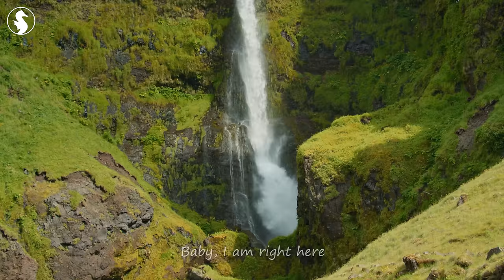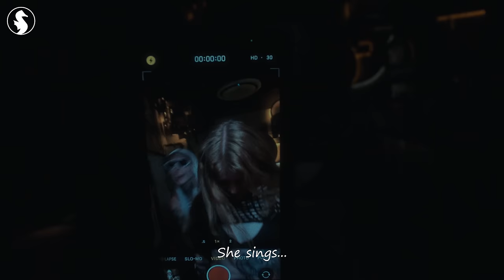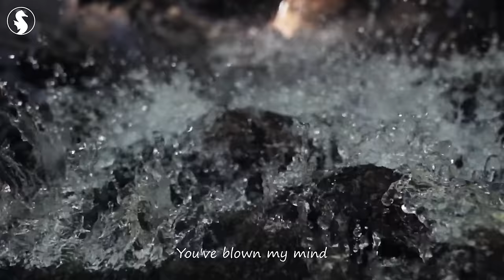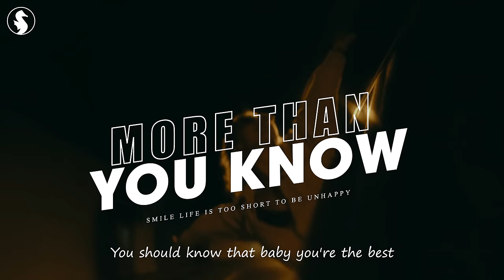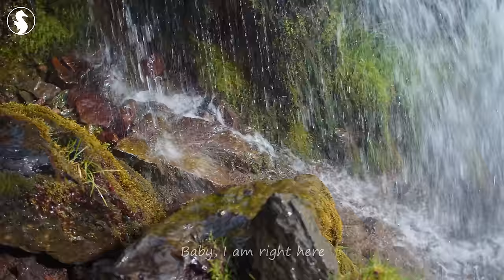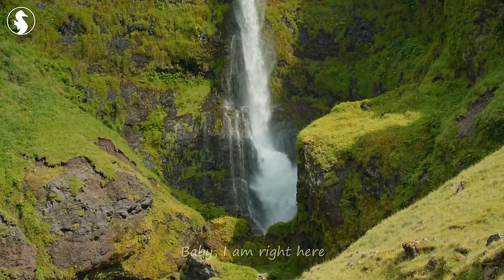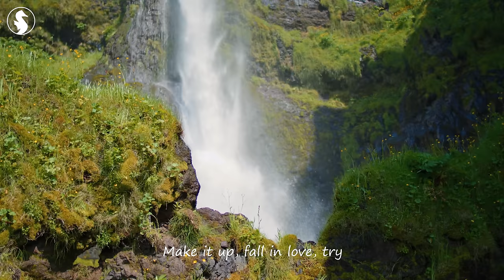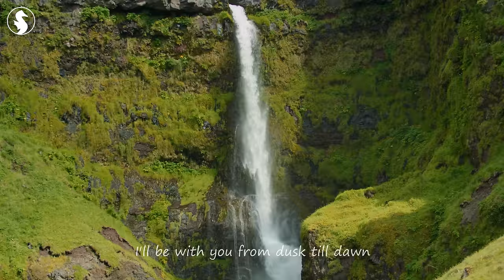Summer Music Mix 2023🔥Best Of Vocals Deep House🔥Alan Walker, Coldplay, Selena Gomez style #50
00:00 Bober - More Than You Know
03:09 Andreea Flavia - Stereo Love
05:51 HALUNA, Le Bober - Dusk Till Dawn
08:53 Martis, Rachel Morgan Perry - Someone You Loved
11:16 Jessica Chertock - Love Me Like You Do
14:24 Chela, Mike L, Overheat - Love Yourself
17:30 Chaos, Della - Supergirl
20:47 Jessica Chertock - Habits (Stay High)
23:16 Alex Man, Dj Diac, HALUNA - I’m Blue
26:28 HALUNA - Hymn For The Weekend
29:03 HALUNA - Payphone
31:45 Martis, HALUNA - California Dreamin'
34:22 & Elise Lieberth - In The End
37:11 Rachela - Titanium
40:05 Bravo, Le Bober - Faded
42:49 Plum, Alosa - Girls Like You
45:36 HALUNA - Apologize
48:25 Veronica Bravo - Fly Me To The Moon
51:07 Veronica Bravo - I’m so tired
53:44 Le Bober - Some Say
56:32 Bober - More Than You Know
59:42 Andreea Flavia - Stereo Love
1:02:24 HALUNA, Le Bober - Dusk Till Dawn
1:05:26 Martis, Rachel Morgan Perry - Someone You Loved
1:07:49 Jessica Chertock - Love Me Like You Do
1:10:57 Chela, Mike L, Overheat - Love Yourself
1:14:02 Chaos, Della - Supergirl
1:17:20 Jessica Chertock - Habits (Stay High)
1:19:49 Alex Man, Dj Diac, HALUNA - I’m Blue
1:23:00 HALUNA - Hymn For The Weekend
1:25:35 HALUNA - Payphone
1:28:18 Martis, HALUNA - California Dreamin'
1:30:55 & Elise Lieberth - In The End
1:33:44 Rachela - Titanium
1:36:37 Bravo, Le Bober - Faded
1:39:22 Plum, Alosa - Girls Like You
1:42:09 HALUNA - Apologize
1:44:57 Veronica Bravo - Fly Me To The Moon
1:47:39 Veronica Bravo - I’m so tired
1:50:16 Le Bober - Some Say
1:53:04 Bober - More Than You Know
1:56:14 Andreea Flavia - Stereo Love
1:58:56 HALUNA, Le Bober - Dusk Till Dawn
2:01:58 Martis, Rachel Morgan Perry - Someone You Loved
2:04:21 Jessica Chertock - Love Me Like You Do
2:07:29 Chela, Mike L, Overheat - Love Yourself
2:10:35 Chaos, Della - Supergirl
2:13:52 Jessica Chertock - Habits (Stay High)
2:16:21 Alex Man, Dj Diac, HALUNA - I’m Blue
2:19:32 HALUNA - Hymn For The Weekend
2:22:07 HALUNA - Payphone
2:24:50 Martis, HALUNA - California Dreamin'
2:27:27 & Elise Lieberth - In The End
2:30:16 Rachela - Titanium
2:33:09 Bravo, Le Bober - Faded
2:35:54 Plum, Alosa - Girls Like You
2:38:41 HALUNA - Apologize
2:41:29 Veronica Bravo - Fly Me To The Moon
2:44:12 Veronica Bravo - I’m so tired
2:46:49 Le Bober - Some Say
2:49:37 Bober - More Than You Know
2:52:46 Andreea Flavia - Stereo Love
2:55:28 HALUNA, Le Bober - Dusk Till Dawn
2:58:30 Martis, Rachel Morgan Perry - Someone You Loved
3:00:53 Jessica Chertock - Love Me Like You Do
3:04:01 Chela, Mike L, Overheat - Love Yourself
3:07:07 Chaos, Della - Supergirl
3:10:24 Jessica Chertock - Habits (Stay High)
3:12:53 Alex Man, Dj Diac, HALUNA - I’m Blue
3:16:05 HALUNA - Hymn For The Weekend
3:18:40 HALUNA - Payphone
3:21:22 Martis, HALUNA - California Dreamin'
3:23:59 & Elise Lieberth - In The End
3:26:48 Rachela - Titanium
3:29:42 Bravo, Le Bober - Faded
3:32:26 Plum, Alosa - Girls Like You
3:35:13 HALUNA - Apologize
3:38:02 Veronica Bravo - Fly Me To The Moon
3:40:44 Veronica Bravo - I’m so tired
3:43:21 Le Bober - Some Say